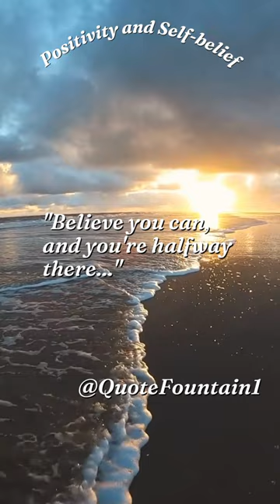sadhguru quotes,van gogh quotes,moving on quotes,david goggins quotes,christian quotes,motivational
Welcome to the English Quotes Channel, where words come alive and inspiration finds its home. 🌟

Here, we curate a collection of the most profound, thought-provoking, and uplifting quotes from renowned authors, thinkers, poets, and visionaries. Whether you seek motivation to conquer challenges or simply crave a dose of wisdom for your daily reflections, our channel has you covered.

Join us on this enriching journey as we explore the power of language and the beauty of expression. From timeless classics to modern gems, our carefully selected quotes will touch your heart, stir your soul, and ignite your imagination.

Expect a diverse range of topics, including love, life, success, happiness, perseverance, and more. Let the wisdom of the ages and the eloquence of language enrich your life and help you embrace the extraordinary.

Together, we'll build a community fueled by positivity, empathy, and a deep appreciation for the written word.

Thank you for joining us, and remember: "Words have the power to change the world." 📚✨
sadhguru quotes,
van gogh quotes,
moving on quotes,
david goggins quotes,
christian quotes,
motivational words,
inspirational words,
words of encouragement,
words of encouragement and strength,
god quotes,
car quotes,
buddha quotes,
health quotes,
angry quotes,
motivational messages,
prayer quotes,
spiritual quotes,
faith quotes,
blessed sunday quotes,
zig ziglar quotes,
beauty quotes,
positive good morning quotes,
meditation quotes,
short thoughts,
good morning motivational quotes,